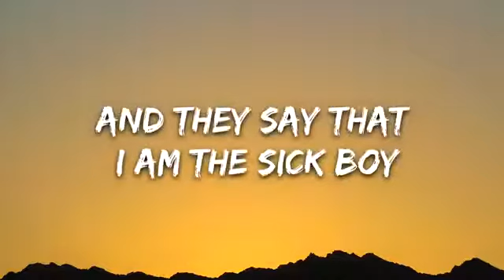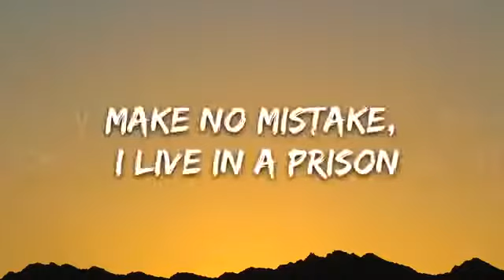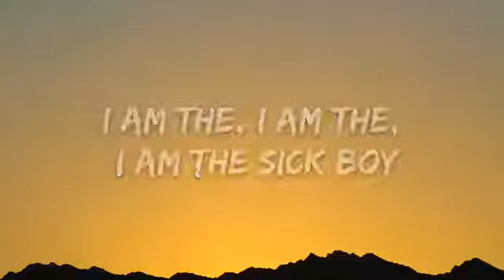The Chainsmokers - Sick Boy (Lyrics)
🎤 Lyrics: The Chainsmokers - Sick Boy

[Verse 1]
And we can pick sides, but this is us, this is us, this is

[Refrain]
When everyone projects and expects you to listen to 'em
That I built myself, it is my religion
Yeah, we're united under our indifference

[Refrain]
Don't believe the narcissism
Where we're united under our indifference

[Pre-Chorus]
Yeah, they call me the sick boy